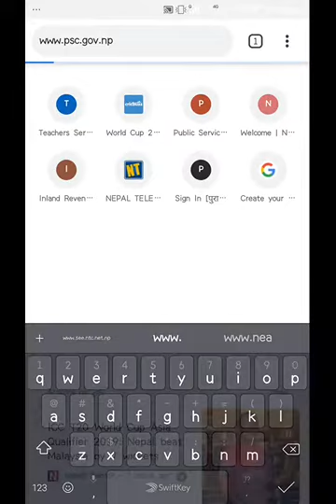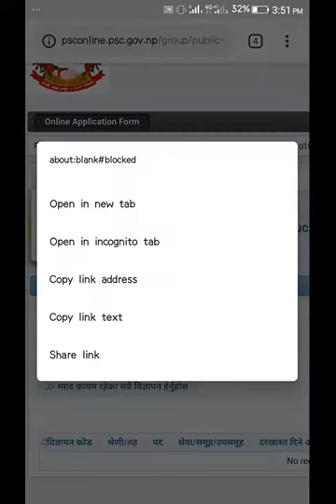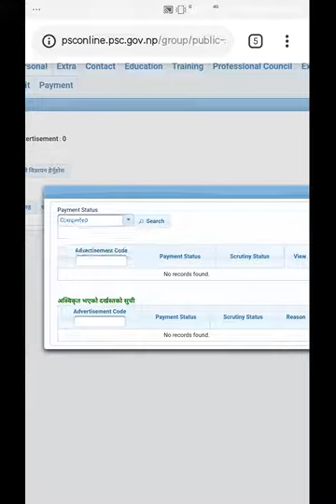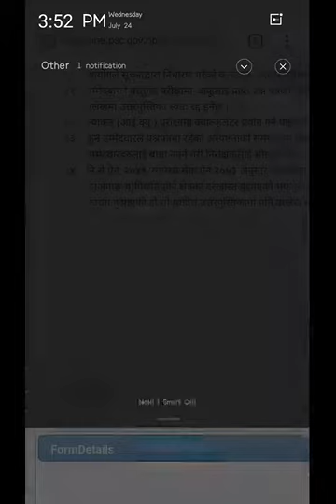How to get E-Admit Card of Loksewa Aayog | How to download Admit Card of LoKsewa Aayog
This video is about how to get E-admit card of Loksewa Aayog from mobile. E-Admit card. प्रवेश पत्र कसरि निकालने
लाेकसेवाकाे प्रवेश निकालिने तरिका

Please share your ideas and comments about this video, share it if you find it interesting and useful